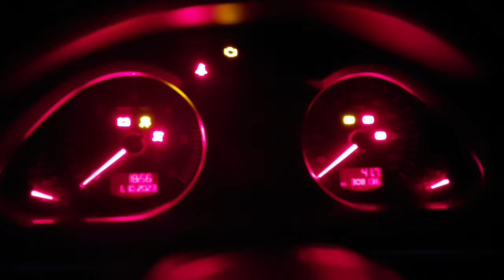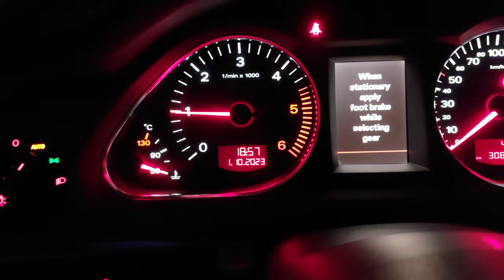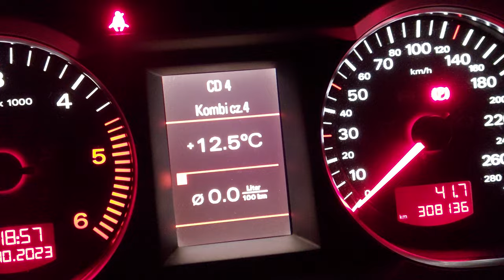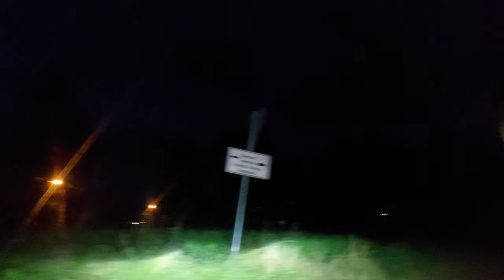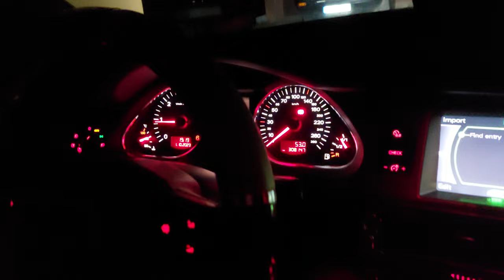Audi A6 C6 sedan 2007r. Reflektory skrętne lampy światła. Nie ma. To są halogeny czy bi-ksenony? Odp